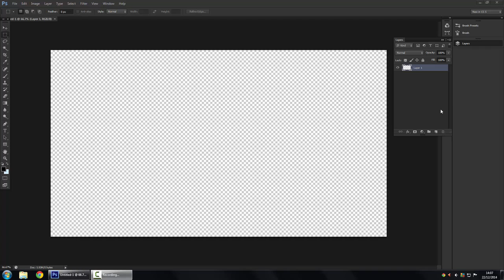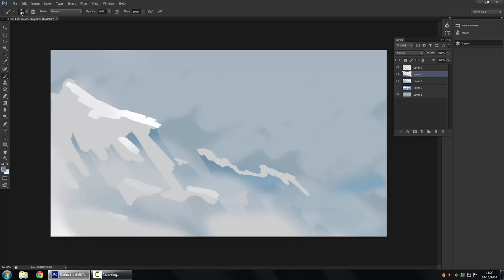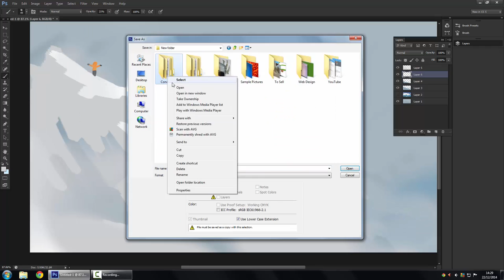'The Peak' Digital Painting Timelapse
Channel Trailer

Timelapse of a 20 minute digital painting practice.